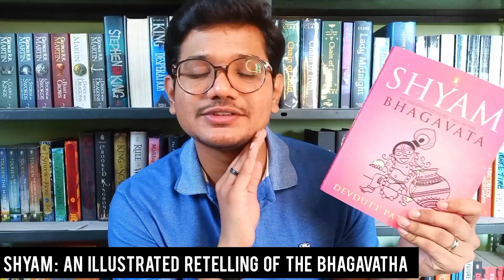May TBR - Books I want to read in May - Monthly TBR 📚 📖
Today I'm bringing you my May TBR 📚 📖

Hey there!  I'm Sai and I love reading books just like you do. In this channel I'm bring a load of videos discussing, reviewing and recommending books. So if you're a book dragon too, you're in the right place ❤

Book(s) mentioned in the video :
➡️ Red sister - Mark Lawrence
➡️ The possession of Mr. Cave - Matt Haig
➡️ People we meet on vacation - Emily Henry
➡️ The book of Essie - Megan McLean Weir
➡️ The sea of monsters - Rick Riordan
➡️ Shyam: An illustrated retelling of the Bhagavatha - Devdutt Pattanaik